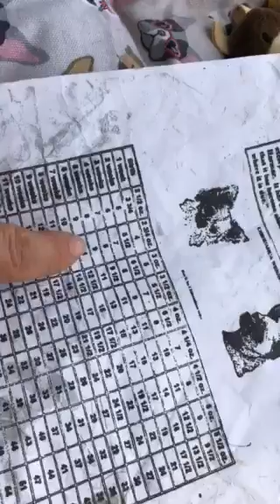5 week old chihuahua puppy black/tan/white